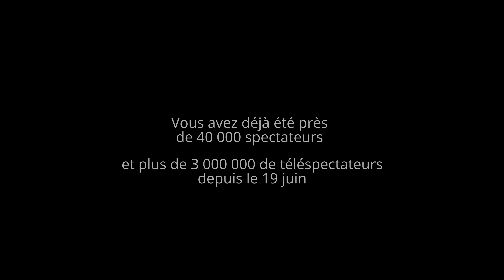Chorégies d'Orange 2015 - Time lapse Théâtre antique